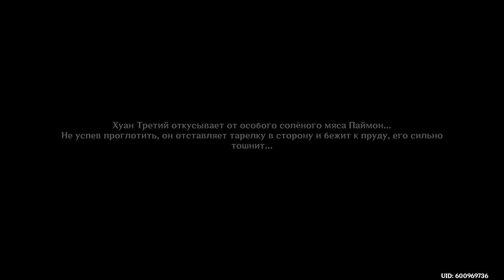Genshin Impact. #13. Цикл заданий "Зал Ваншень" (задание мира)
00:00 Прогулка по Залу Ваншень, которую стоит запомнить
16:12 Древние свитки и искусство меча Гухуа
19:32 Скрытая долина, тайный герой